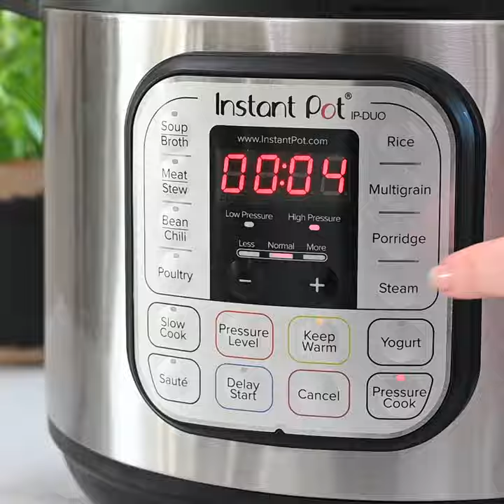Instant Pot Chicken Biryani in 8L Duo - ready in 15 mins!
We've tested the best biryani recipes to bring this to your table in just 15 mins!  Prepare the chicken with a spicy marinade, layer the rice and lentils, add your water and you're good to do!  What a way to treat your whole family and a bunch of friends, there is plenty to go around.

Shop the 6L and 8L Duo from R2,199 at takealot and all @home stores.